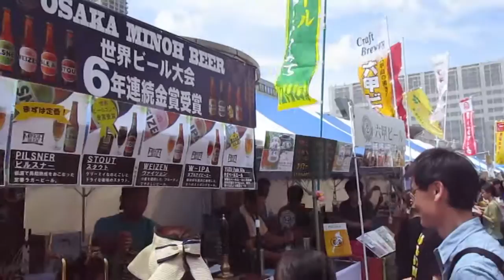難波啤酒節 @ 湊町 02